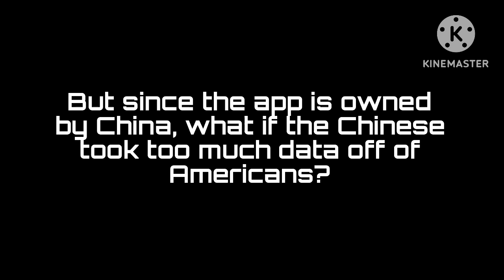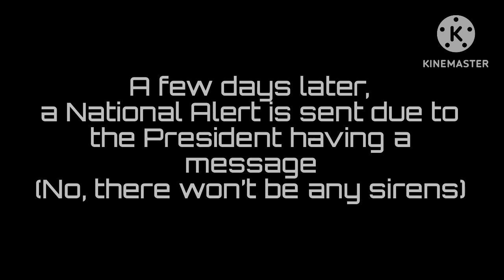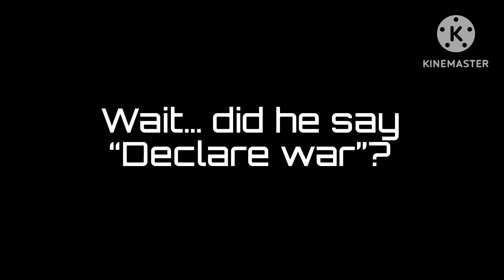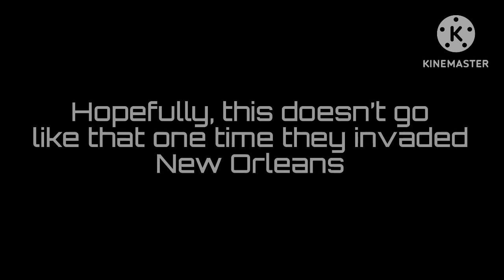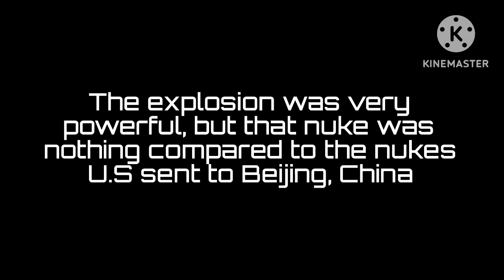EAS Scenario 4: The Tiktok Data Transfer Conflict